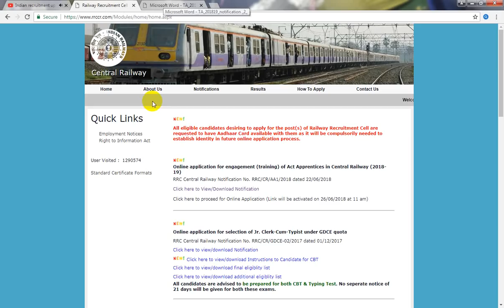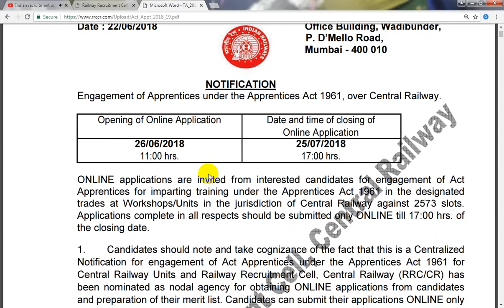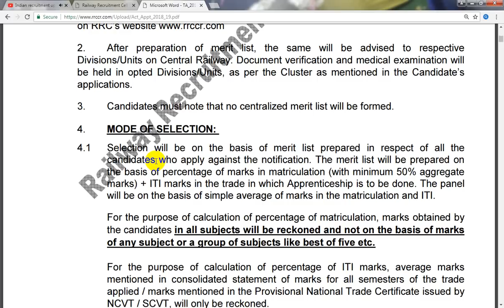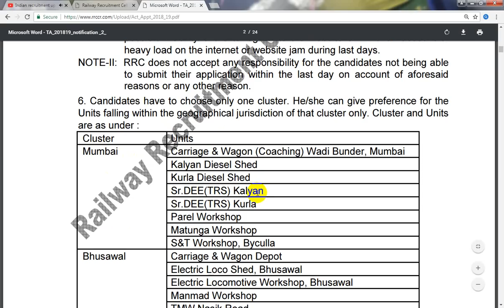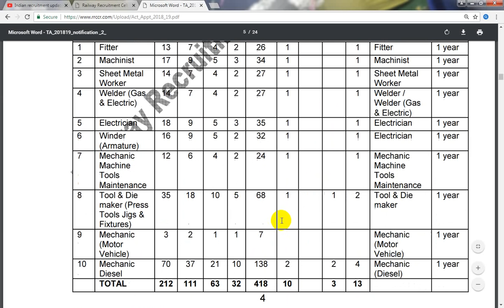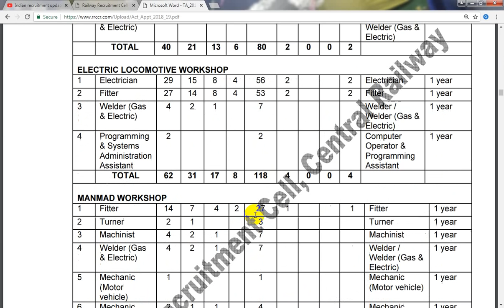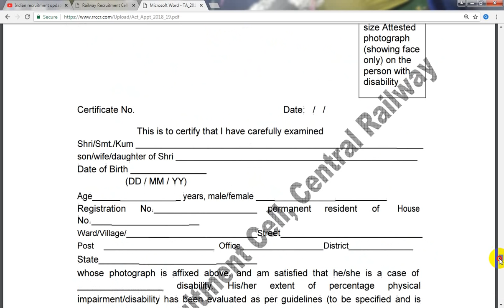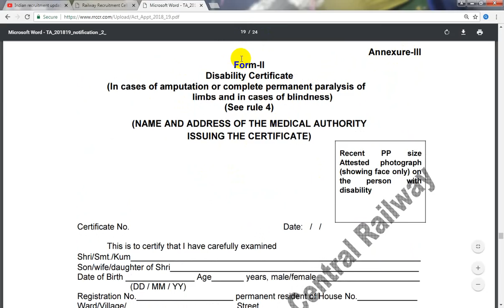RRC vacancies for iti holders | central railway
RRC vacancies for iti holders